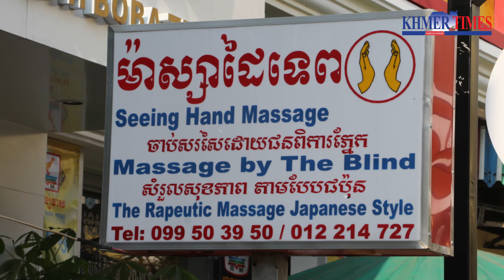Massage Parlour and Spa to be shuttered to Contain COVID 19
“The Ministry of Tourism would like to ask all heads of Tourism department to work with city and provincial administrations to close all massage parlours and spas under the ministry’s authority temporarily, starting from April 7, 2020 under further notice”.